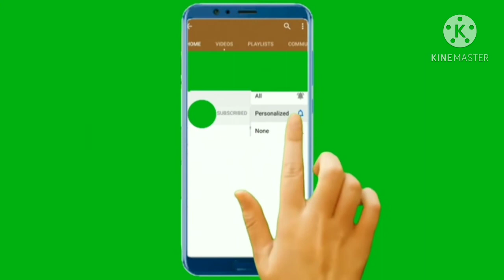Egg Bread Paratha | Breakfast Recipe | ایگ بریڈ پراٹھا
How to make Egg Bread Paratha,Breakfast Recipe,Lunch time Recipe,healthy breakfast,Simple quick and easy quick,egg paratha by Family Taste Secrets.